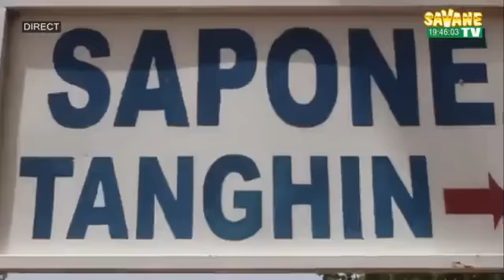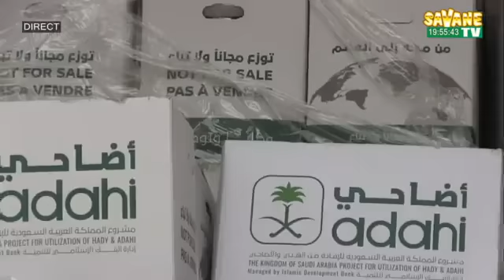Journal_de_19h45mns_en_Moore_sur_Savane_TV DU 11/06/2024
Présentation : Salamata TAPSOBA
sur Canal+265 Toute l'actualité en temps réel sur: